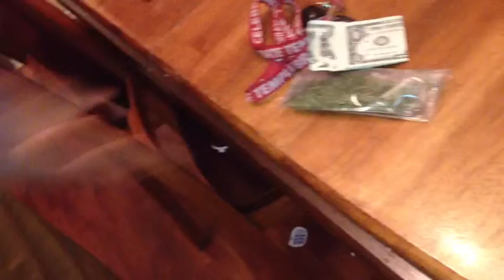DEPRESSURE (Short Film)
Short Film by Michael Boyd. & follow on twitter @mikeboyds